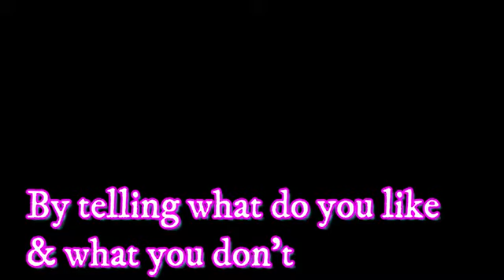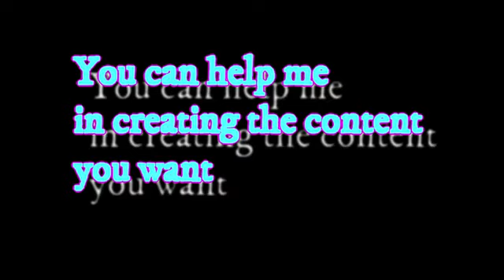Car Alarm Horn Sound Effect /Very Interesting Black Screen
you can sleep well tonight Car Alarm Horn, Walking Past, Very Interesting
Raw audio of walking past a car with its alarm/horn going off. The car had malfunctioned and the owner was desperately trying to turn it off - might as well make the most of it and record it! The recording starts about 10m away from the car, approaching as close as 1m before moving away again, at which point the recorder was pointed forwards as opposed to the car. The owner did eventually shut it off about 10s after the recording ends, so you can sleep well tonight.
"Car Alarm, Walking Past, A.wav" by InspectorJ of Freesound.org

This will motivate us and inspire us to do more experimental and  creative work. Do you know your comments make our day?